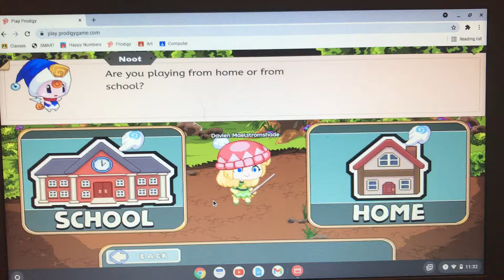Are You Playing From Home Or From School